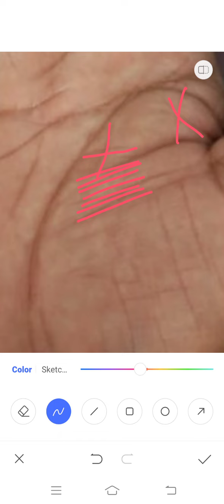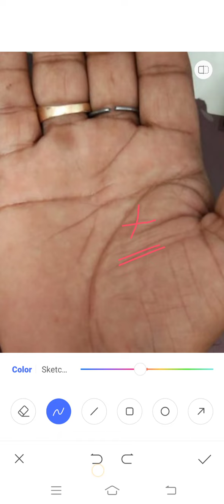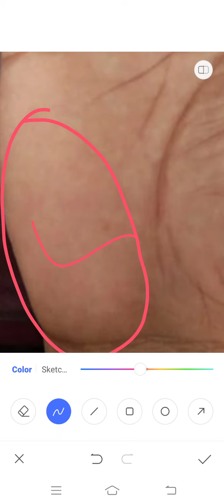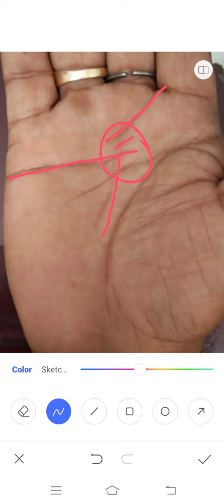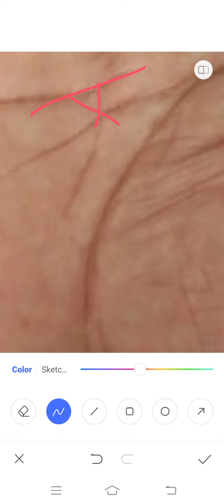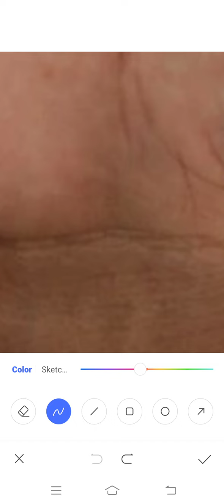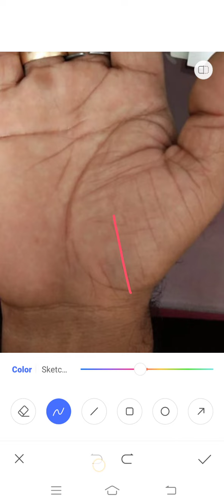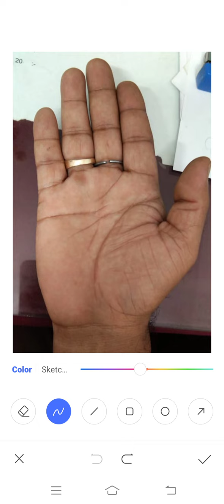मारक मंगल व नेगेटिव शनि का प्रभाव !!!! Palmistry Astrology in Hindi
यदि हमारी हथेली में मौजूद मंगल मारक स्थिति में हो और शनि नेगेटिव अवस्था हो तो जीवनकाल में परेशानियों का सामना करना पड़ता है